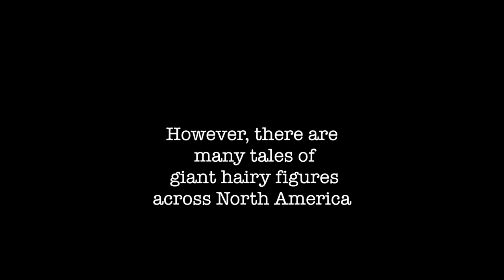Bigfoot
Bigfoot sighted during paintball game.